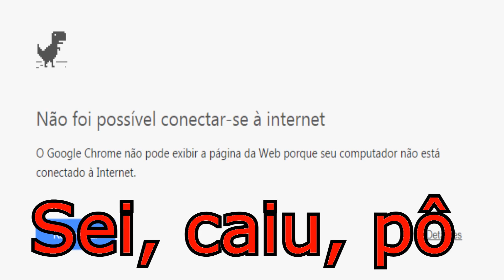death note tradução hilária